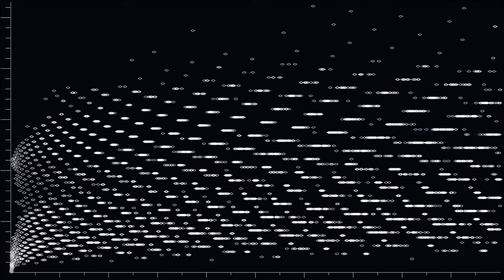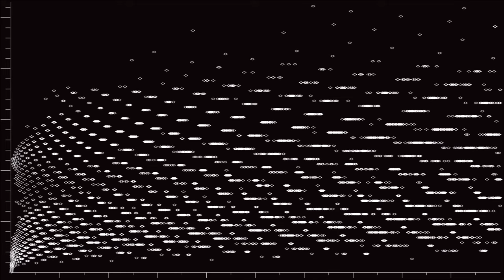Collatz- (906175, 922524,938143)-2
Data sonification, procedurally and programmatically generated music based on the Collatz Conjecture! Pick any positive integer greater than 1. If it's even, divide it by 2. If it's odd, triple it and add 1. Repeat. You'll eventually reach 1! There's literally a million dollars to who can figure out why!